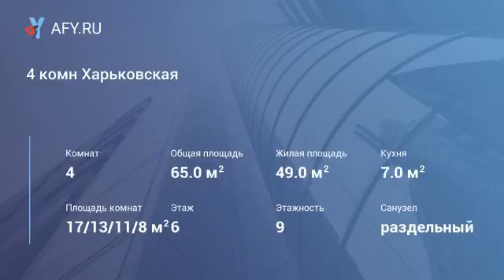4 комн Харьковская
Дом расположен в глубине микрорайона, изолирован от шумных дорог.
Небольшие уютные комнаты. Хороший ремонт. Пластиковые окна.
Санузел раздельный, кафель. Две застекленные лоджии, обшиты деревом.
Рядом детсады, школы, Нефтегазовый университет.
Отличная транспортная развязка.